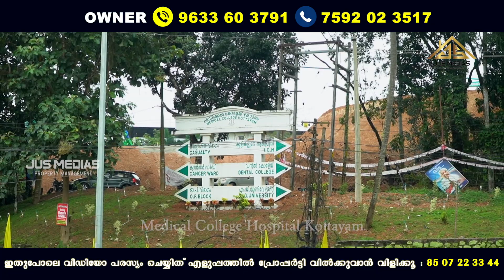Plot Sale In Kottayam | 8 Cent | Contact Owner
Published by

JUS MEDIAS
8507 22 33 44